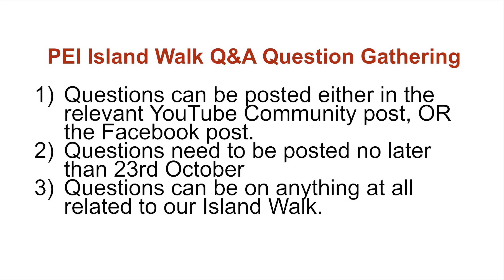PEI Island Walk - Q&A Announcement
A short video to announce and give details of our upcoming Q&A video from our soon to be completed, 700 km trundle along The Island Walk on stunning Prince Edward Island.